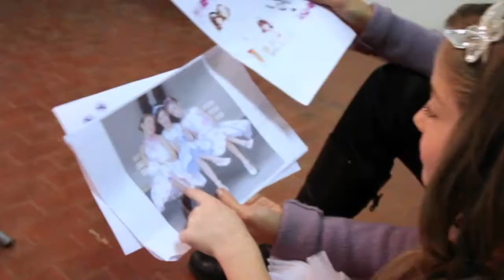Guya Migliorini - Children's Photographer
This is a little backstage I made for Guya Migliorini during a children photoshoot.